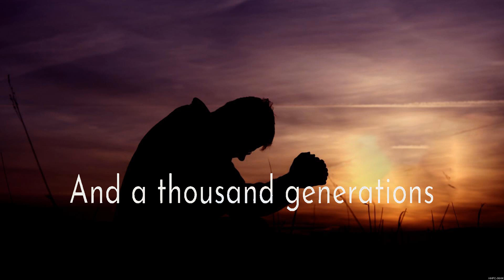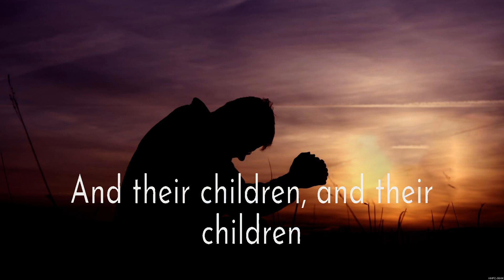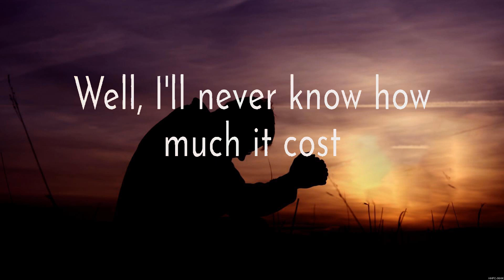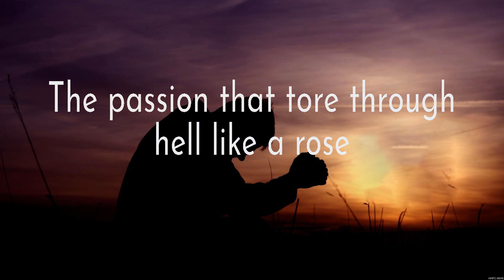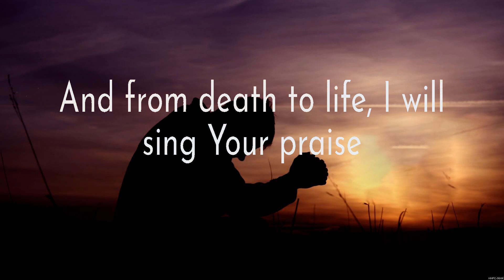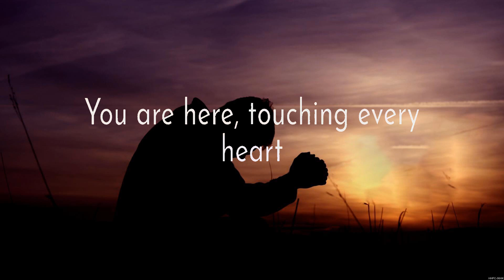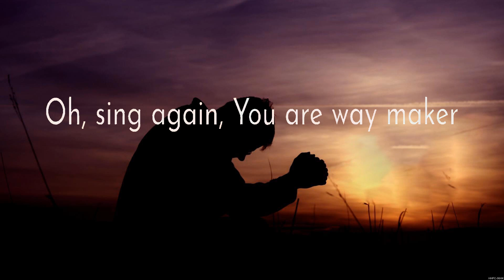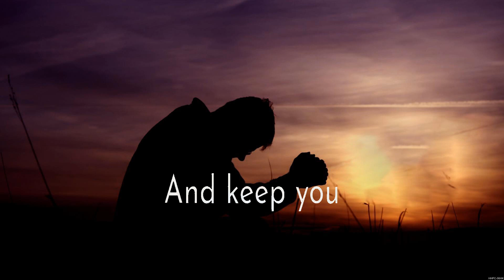The Blessing - Elevation Worship (Lyrics) - Here I Am To Worship_15_CROP, Grace To Grace_15_CROP...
The Blessing - Elevation Worship (Lyrics) - Here I Am To Worship_15_CROP, Grace To Grace_15_CROP, Way Maker_15_CROP

1. The Blessing - Elevation Worship
2. Here I Am To Worship_15_CROP - Hillsong Worship
3. Grace To Grace_15_CROP - Hillsong Worship
4. Way Maker_15_CROP - Paul McClure